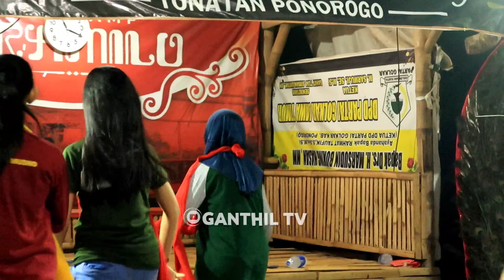PUTRI AMBYARR !! BINTANG KEHIDUPAN NIKE ARDILLA VERSI TABUHAN KENDANG REOG